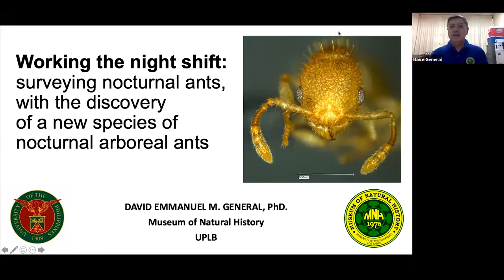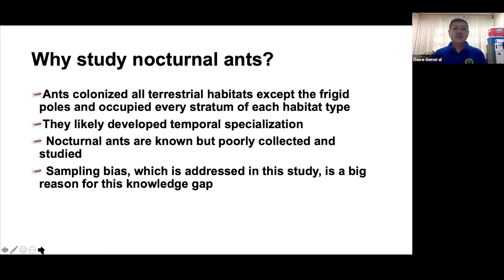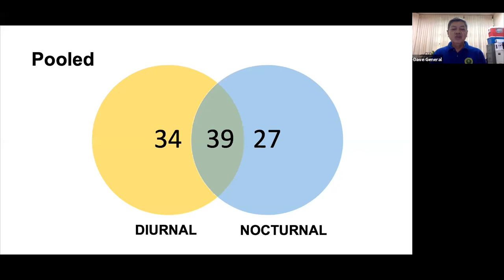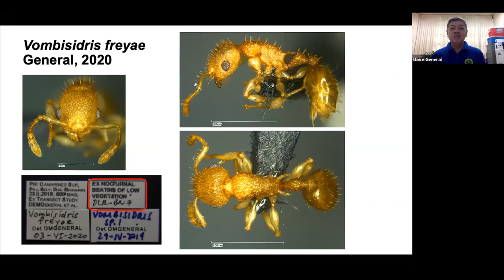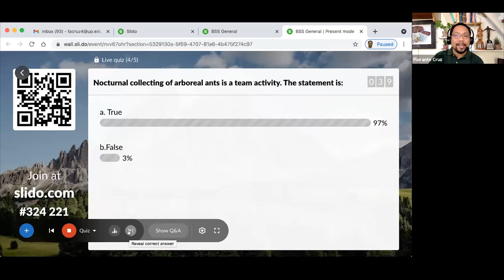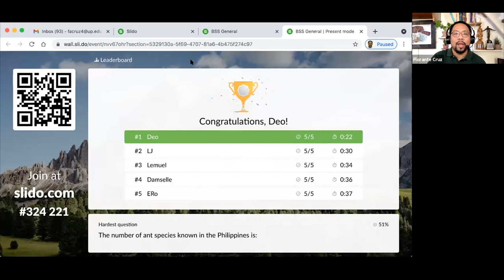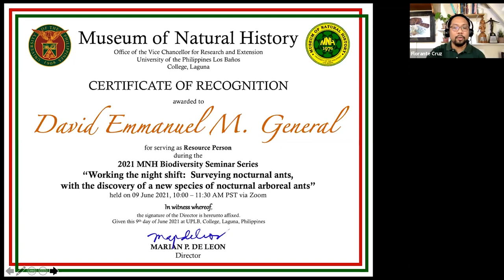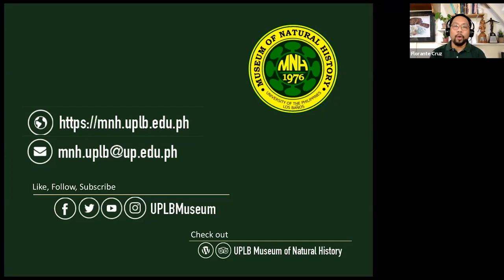2021 MNH Biodiversity Seminar: Dr. David Emmanuel M. General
Video documentation of the UPLB Museum of Natural History Biodiversity Seminar on "Working the night shift: surveying nocturnal ants, with the discovery of a new species of nocturnal arboreal ants" by Dr. David Emmanuel M. General on 09 June 2021.

SUMMARY OF TALK

Ants are ubiquitous elements of forest fauna and have existed for at least 100 million years. Given this long period of existence, ants have adapted to exploit all strata of all terrestrial habitats, except for the frigid poles. It is conceivable that they have also developed temporal specialization, where some ants are strictly diurnal or nocturnal or active day and night. We modified the typical transect collecting techniques to separate diurnal ants from nocturnal ants occupying the different strata of a forest ecosystem. Here he presented and discussed the preliminary findings from a single transect study. Results suggested that nocturnal arboreal ants are likely sources of new discoveries, such as a new ant species, Vombisidris freyae General and Buenavente, 2020. He also discussed the rarity of Vombisidris ants.